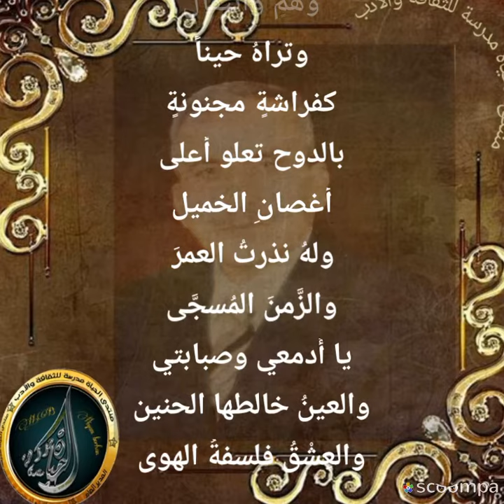عاشق المحراب بقلم الدكتور علي سليمان